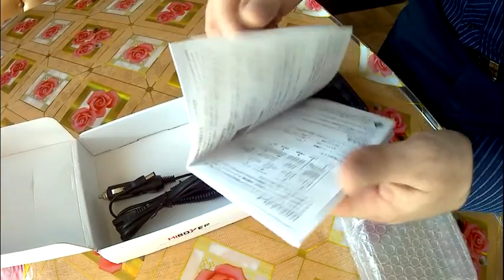Miboxer C4\\ Зарядное устройство \\для литийионных аккамуляторов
Лучшее устройство для охоты, рыбалки и активного образа жизни, рекомендую данный товар
 Оригинальный MIBOXER Smart ЖК-дисплей USB Батарея Зарядное устройство для 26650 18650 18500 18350 литий-ионный Тип/IMR/INR/ICR/Ni-mh/Ni-Cd/LiFePO4 Батарея 3,7 V
Введение:
Последняя версия увеличивает ток зарядки, чтобы включить быструю зарядку.
C4-это умное зарядное устройство, разработанное командой miboxer, совместимое практически со всеми типами аккумуляторов, таких как li-ion/IMR/INR/ICR/Ni-mh/Ni-Cd/LiFePO4, а также высокая производительность. с большим цифровым ЖК-дисплеем, легко понять параметры и процессы зарядки аккумулятора.
C4 имеет различные функции зарядки и режимы в соответствии с различными типами зарядки аккумулятора. он использует стандартный режим зарядки литий-ионного аккумулятора при работе с литий-ионными/IMR/INR/ICR/LiFePO4 батареями; Используйте режим полной зарядки для Ni-MH, Ni-Cd аккумуляторов процесса зарядки.
Особенности:
Вход: AC86-265V/DC12V 2A
Выходной ток: максимум {1.5A * 2/1. 3A * 3/1. 0A * 4}
Выход (макс.): 4.2в ± 1%/4,35 ± 1%/3.6В ± 1%/1.48в ± 1%
Размер: 167x108x41 мм
Ток: литий-ионный/LiFePO4: (высокий: 800мА * 4, низкий: 350мА * 4) Ni-mh/Ni-Cd:(Весь слот поддерживает 100-1500A ток)
Советы:
Чтоо в случае Зара литий с большим внутренним автоматически снижается ток заряда, при этом в случае когда внутреннее сопротивление выше 1 ома-ток заряда может быть.
Совместим со всеми различными типами цилиндрический перезаряжаемый литиевый аккумулятор.
Скорость зарядки до 100-800 мА в 4-м слоте.
Высокая точность калибровки источника напряжения.
Автоматически останавливает зарядку после завершения зарядки.
Защита от обратной полярности и защита от короткого замыкания.
Автоматически определяет состояние заряда аккумулятора и отображает ход зарядки.
Автоматически обнаруживает сопротивление батареи.
Каждый слот батареи контролирует и заряжает самостоятельно.
Поддержка небольшой емкости зарядки аккумулятора.
Поддержка функции ремонта литиевых батарей.
Совместимость с DC12V функцией автомобильного зарядного устройства.
Изготовлен из огнестойкой, огнестойкая конструкция из поликарбоната.
Разработан путем оптимального рассеивания тепла.
Отличный дизайн цепи, 3 года гарантии.
Пакет содержит:
1 * Интеллектуальное зарядное устройство
1 * AC86-265V Кабель зарядного устройства
1 * Руководство пользователя(Испанский,Pусский,Английский, японский, французский, Италия)
1. Измерение сопротивления батареи.
Поставьте htebattery в любой канал, зарядное устройство будет отображать напряжение батареи и автоматически измерять сопротивление батареи.
(1) ЖК-дисплей --- mω, зарядное устройство тестирует сопротивление батареи, время обнаружения около 8 секунд.
(2) ЖК-экран 068mΩ зарядное устройство измеренное сопротивление батареи 68mΩ.
Примечание. Время отображения внутренней системы питания составляет около 6 секунд, измерение сопротивления батареи выполнено, автоматически Войдите в режим зарядки.
2. Настройка тока зарядки
(1) Нажмите и удерживайте кнопку режима, пока ЖК-экран не мигает 888mA,
(2) повторно нажмите клавишу mode, чтобы переключить ток заряда, выберите диапазон от 100 мА до 800 мА.
(3) Нажмите и удерживайте клавишу mode, чтобы определить ток.